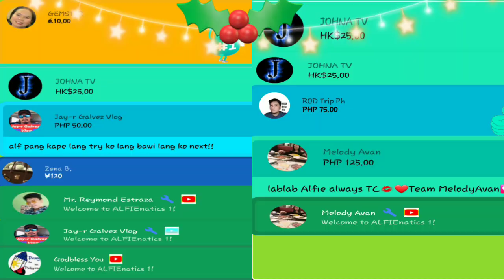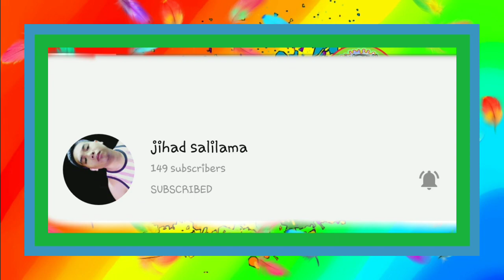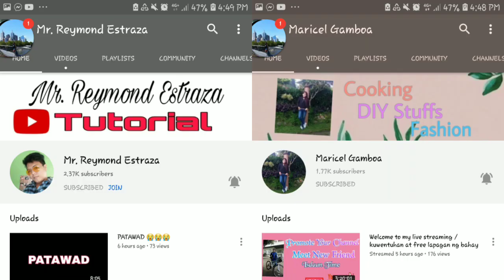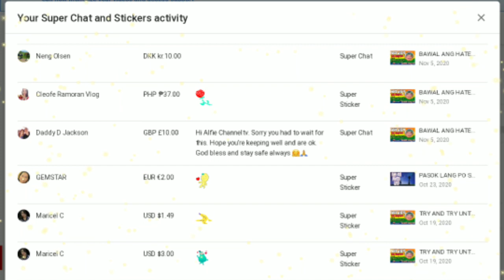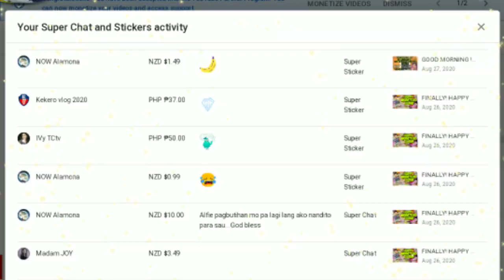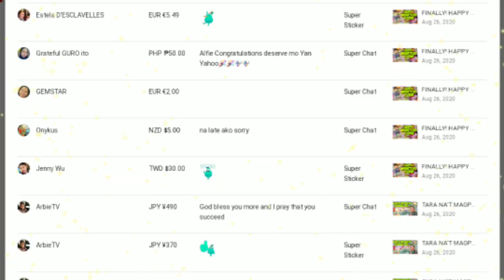10 TIPS KEYWORDS||FOR BEGGINERS||TUTORIAL||TEAMPHD||ALFIE CHANNELTV